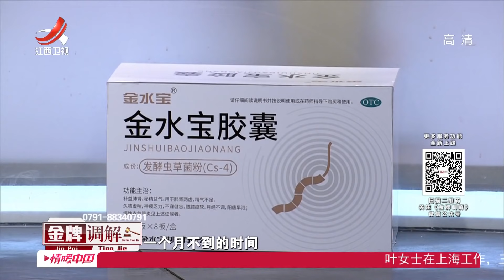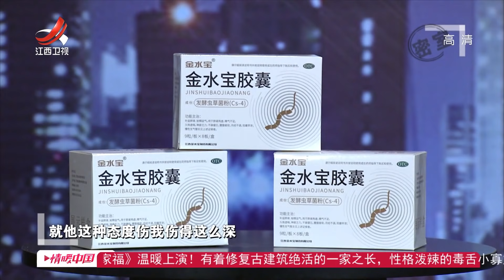《金牌调解》女子怒斥丈夫“吃软饭” 闪婚夫妻现场算账 20210314